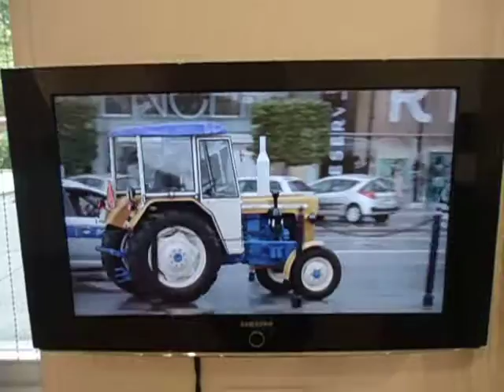DAMY RADĘ,GDY MAZUR ZA DORADZANIE NA STRONĘ PEPICZKÓW PRZEPĘDZIMY I PO LICHWIE!!!